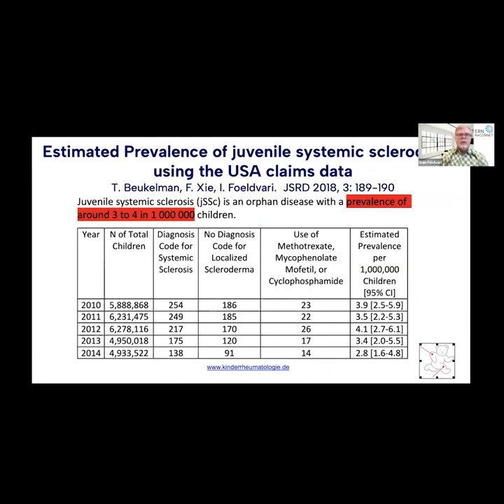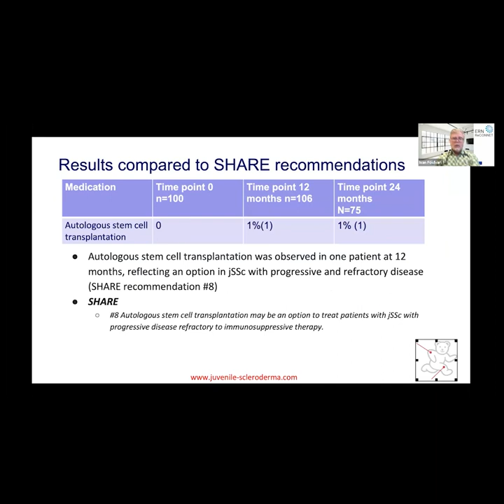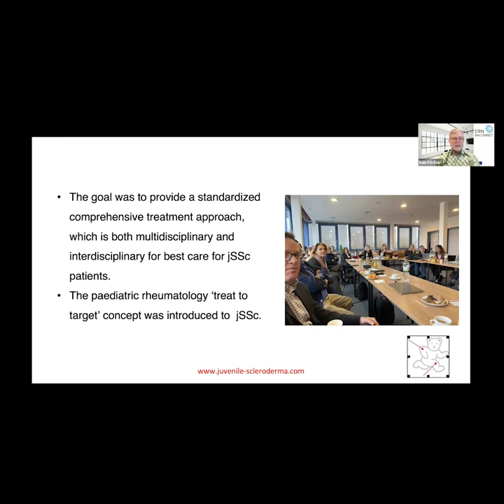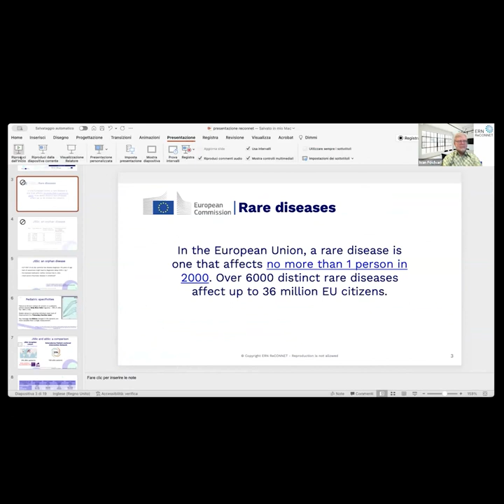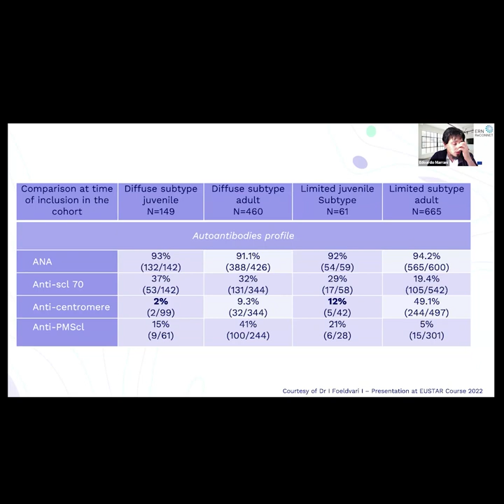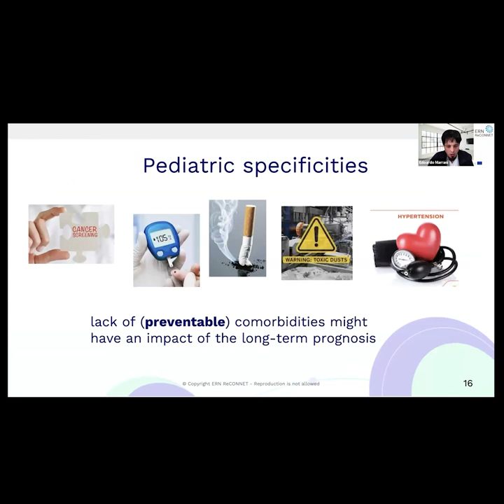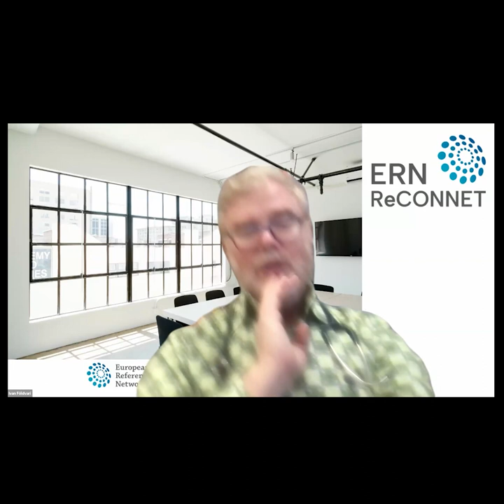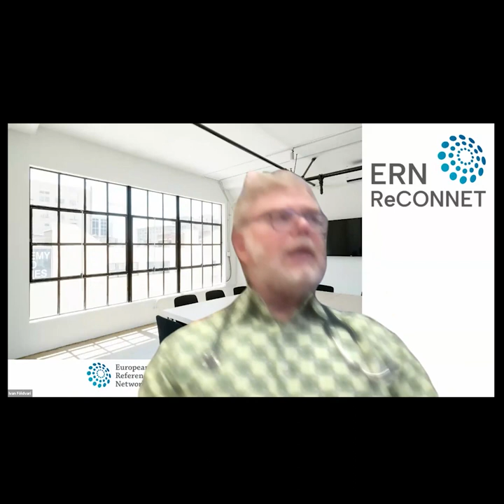Juvenile Onset Systemic Sclerosis: Insights on an Orphan Disease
Short description
The primary goal of this webinar is to offer a comprehensive overview of Juvenile Systemic Sclerosis (jSSc), which encompasses various aspects, including distinctions between juvenile and adult-onset diseases in terms of clinical presentation, treatment approaches, and disease outcomes.
JSSc is considered an orphan disease, with an estimated prevalence of only 3 cases per 1,000,000 children. In 2007, the International Inceptions Cohort for jSSc was established. This international, multicenter cohort is instrumental in promoting collaborative efforts for both research and patient and thus enhancing our understanding of this rare condition. Currently, the registry is actively enrolling 245 patients.
During the webinar, recent insights derived from the registry will be presented. Additionally, recommendations for the management of jSSc patients and the main differences between adult and juvenile onset of SSc will be briefly discussed.
The overarching purpose of this webinar is to raise awareness, disseminate critical knowledge, and cultivate a collaborative environment where healthcare professionals, patients, and caregivers can engage in discussions about this challenging condition. Furthermore, this webinar is designed to heighten awareness of this rare condition among adult rheumatologists.
Program of the webinar:
- “Insights from the International Inceptions Cohort for Juvenile Systemic Sclerosis and SHARE Recommendations " (Ivan Földvari, 20 minutes)
- " Comparing Adult and Juvenile Forms: Lessons from the Literature " (Edoardo Marrani, 10 minutes)
- Discussion

Speakers
Dr. Ivan Földvari is a distinguished specialist in paediatric rheumatology, with a particular focus on juvenile onset systemic sclerosis (jSSc). He works at the Hamburger Zentrum Für Kinder- Und Jugendrheumatologie, Hamburg, Germany. His contributions to the field include serving as the Chair of the Scleroderma working group within the Pediatric Rheumatology European Society till 2023. He has played an active role in the SHARE initiative dedicated to jSSc and has made valuable contributions to the development of the EULAR/EUSTAR Treatment Guidelines for SSc. He is the principal investigator of the International Inceptions cohort for jSSc.

Dr. Edoardo Marrani is a Pediatric Rheumatology Unit, AOU Meyer IRCCS, Firenze, Italy. He is an expert working in an ERN ReCONNET Full Member center; he is a member of the ERN ReCONNET Task Force on Transitional Care recently established. Furthermore, Dr. Marrani leads the educational committee of the Scleroderma working group of the Pediatric Rheumatology European Society (PReS).